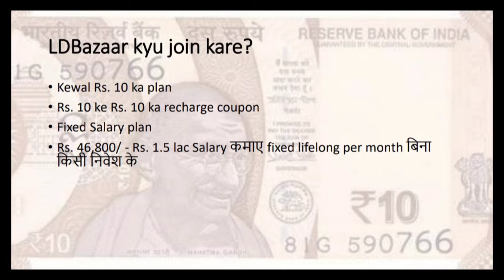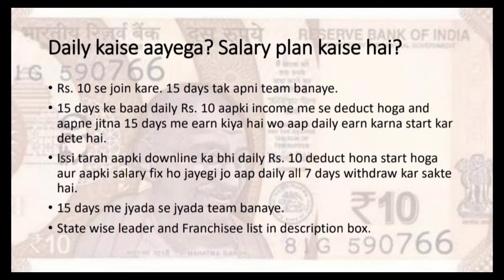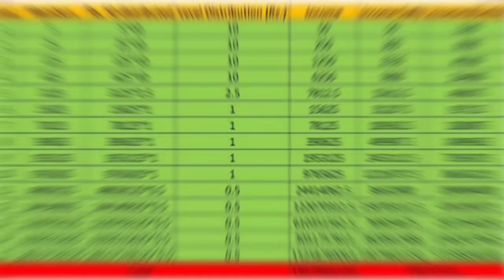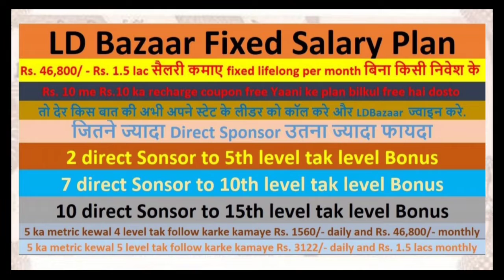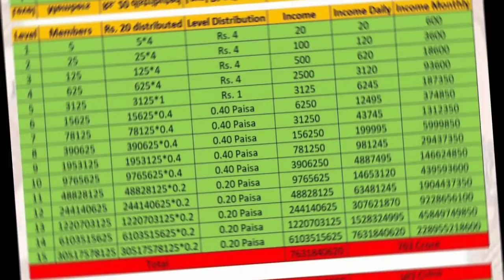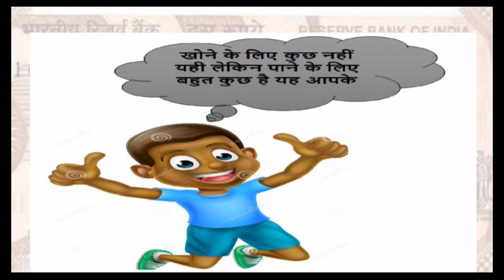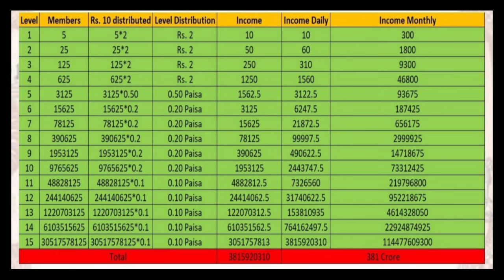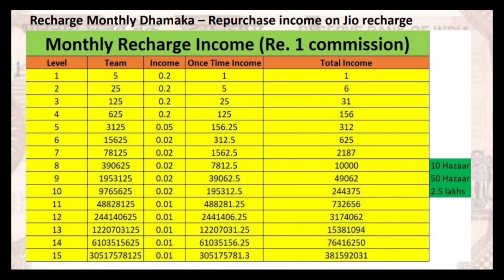सिर्फ ₹10 लगाएं और करोड़ों रुपए कमाए || How to earn online money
WhatsApp number and paytm number 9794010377